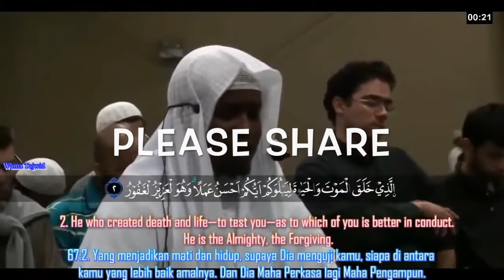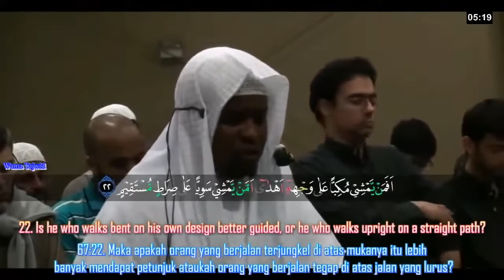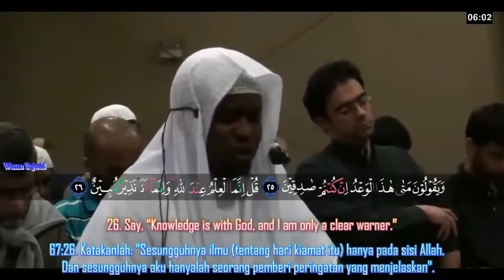Surah Al-Mulk 67 سور الملك | Heart touching | Imam Faysal | With Arabic Text and English Meaning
Music Used in this Video:

Song/Music: Surah Al-Mulk
Artist: Faysal Muhammed
Album: Tarawee
License Type:      Creative Common or Standard License (Faysal Muhammed)